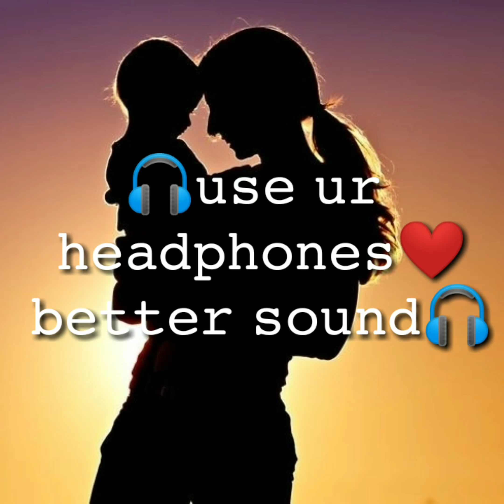😍Own Voice🤗|Raam💞- Aarariraro❤️....|dedicated to all mother's ❤️😘😘😘😘😘😘| amma song❤️❤️❤️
🎧Use Ur Headphones For Better Sound🎧